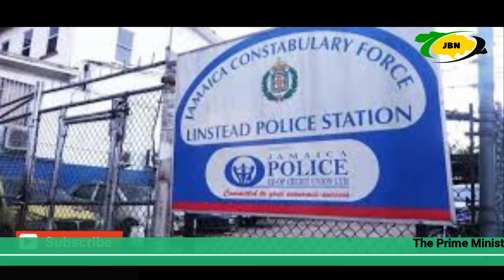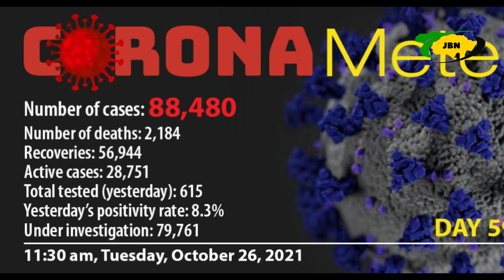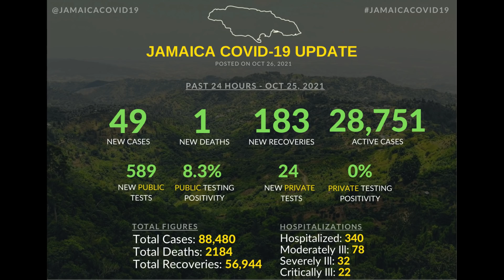Jamaica News Today October 26 2021/JBNN